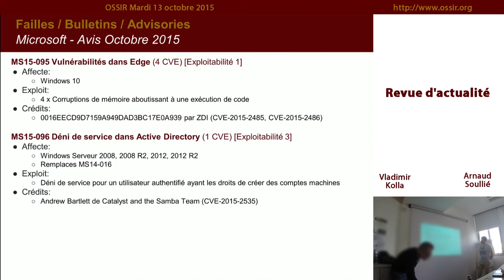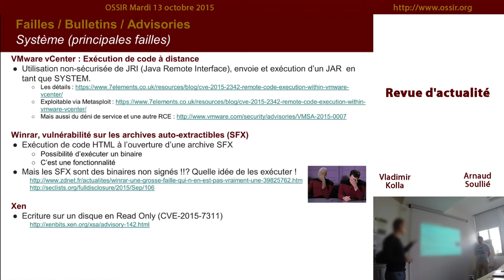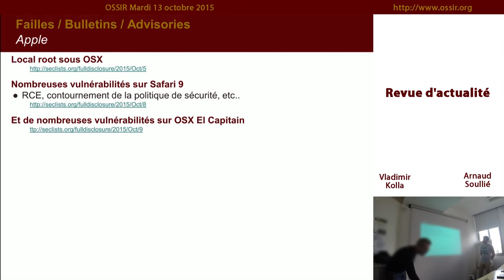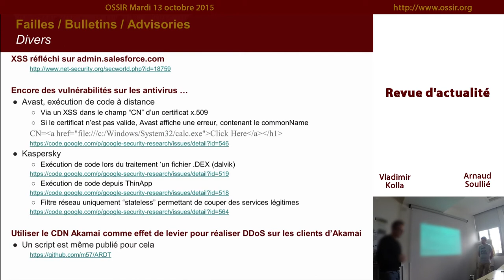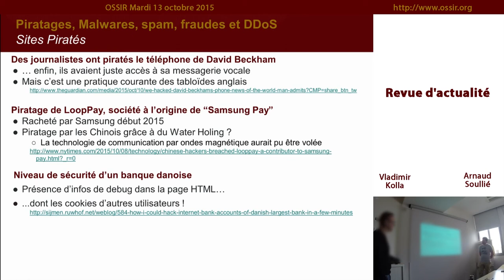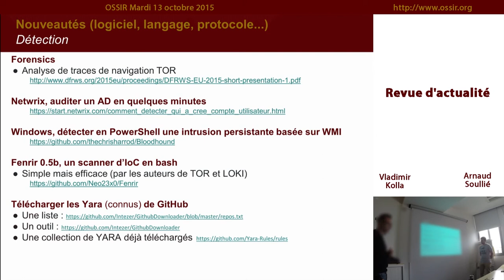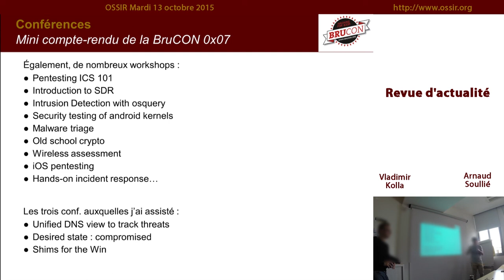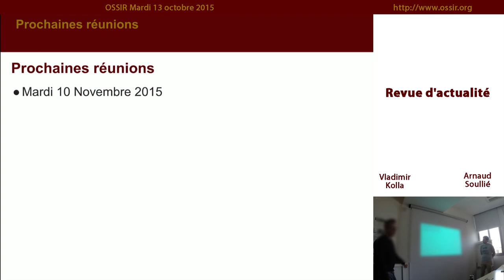2015-10-13 Revue d'actualité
Revue d'actualité par Arnaud Soullié, Vladimіr Kοlla et Jean-Philippe Gaulier